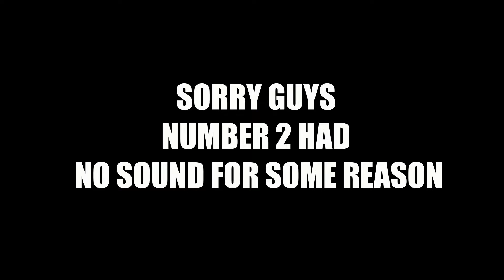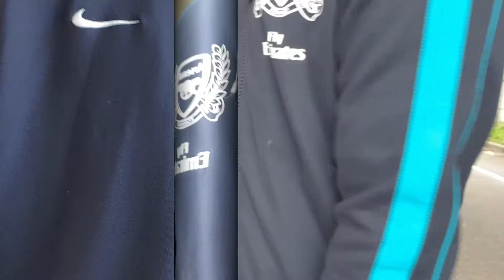10 REASONS TO EXERCISE